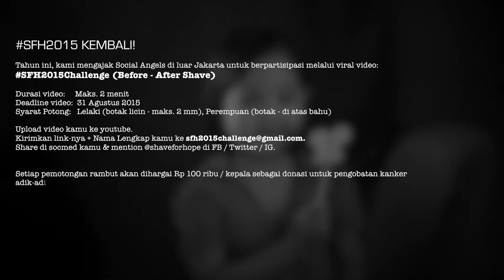[Fundraising] SFH2015Challenge - Video Sampel (Bahasa)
Tahun ini, kami mengajak Social Angels di manapun, termasuk luar Jakarta dan luar negeri, untuk ikut berpartisipasi di dalam Shave For Hope (SFH) melalui video viral: SFH2015Challenge (Before - After Shave).

Sebuah tantangan untuk kamu ikut mendonasikan rambut dengan cara mencukur rambut hingga botak / maksimal 2 mm (untuk pria) ATAU hingga di atas bahu (khusus untuk wanita berambut panjang).

Rekam video kamu sebelum dan sesudah pemotongan dengan petunjuk seperti yang diarahkan di video sampel ini.
Upload videonya ke YouTube (maksimal 2 menit).
Pastikan bila kamu sudah email kami, untuk mengecek nama & video kamu di website kami

Setiap kepala tercukur nantinya akan dihargai sebesar Rp 100 ribu, sebagai bentuk donasi dan bantuan biaya pengobatan kanker adik-adik kita yang berada di bawah naungan YPKAI (Yayasan Pita Kuning Anak Indonesia).

AYO Berpartisipasi dan Sebarluaskan SFH2015Challenge! Tantang juga 3 teman kamu untuk melakukan hal serupa!

Bergandengan tangan, melangkah berdampingan, bergerak bersama kita bantu adik-adik kita agar tidak berjuang sendiri melawan kanker... sekaligus kita bantu orang-orang lain yang ingin berbuat baik untuk sesama :)

“Be The HERO, Be The HOPE”

Happy Sharing & Caring,

edodotcom
Dotting. Our. Communities.

Model (First SFH2015 Shavee): Benhard Adolf
OST: Benjamin Gustafsson - Visions